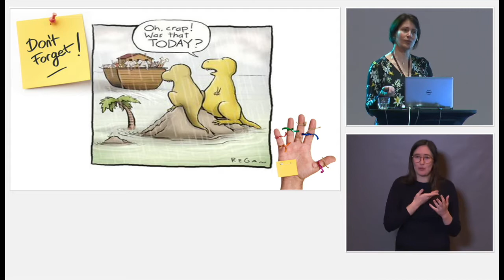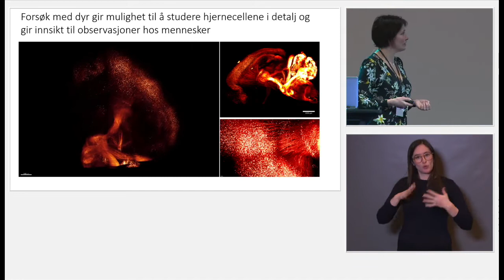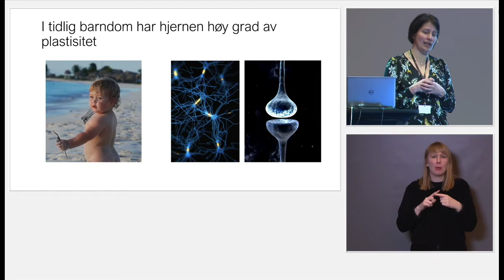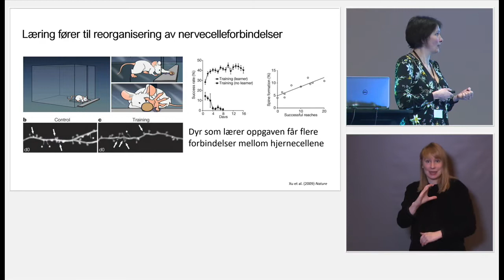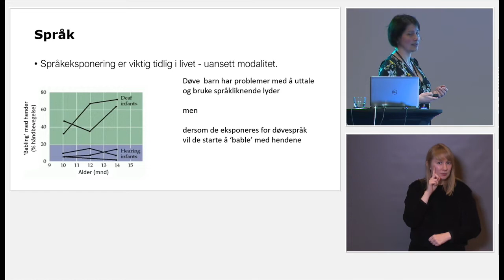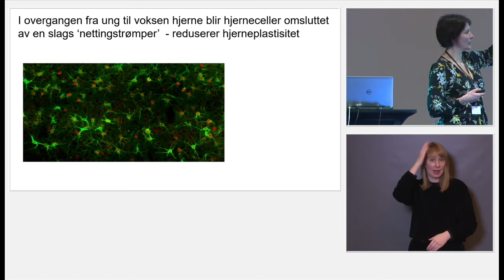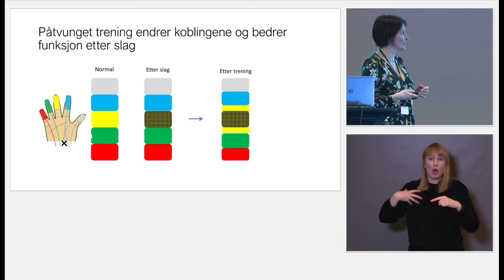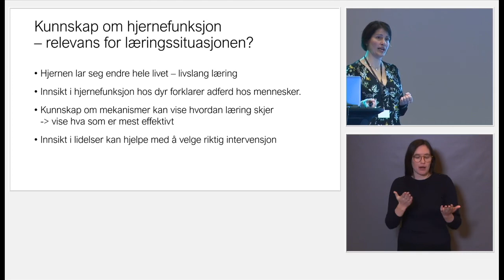Læring fra et nevrologisk perspektiv - Marianne Fyhn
Læring starter i hjernen, og hjernens hukommelsessenter (hippocampus) har vært et av de største interessefeltene innen nevrologisk forskning i mange år. Denne forskningen har til og med bidratt til en norsk Nobelpris i medisin. Læring er det første steget i prosessen med å lagre informasjon, som man senere kan hente frem når man trenger det – med andre ord hukommelse. Dermed kan man se på evnen til å lære og til å lagre informasjon som selve grunnlaget for at mennesker utvikler seg – og derfor er det av stor betydning at det tilrettelegges for læring på alle stadier. Vi skal i dette innlegget se på hva som faktisk skjer i hjernen når man lærer, og hva forskning har lært oss om hvordan hjernen tilpasser seg ulike skader for å kunne fortsette med læring og utvikling.

Marianne Fyhn
Førsteamanuensis - Seksjon for fysiologi og cellebiologi, UiO